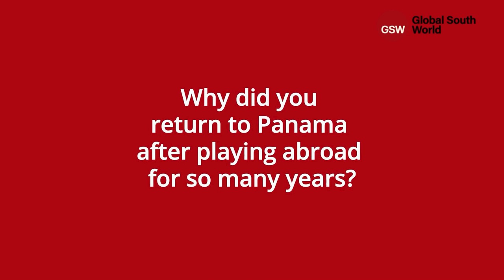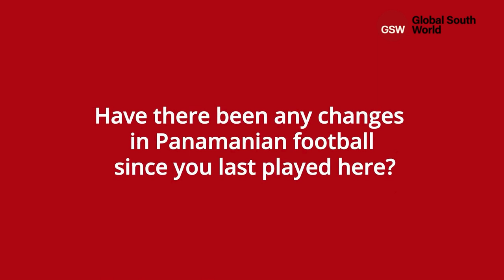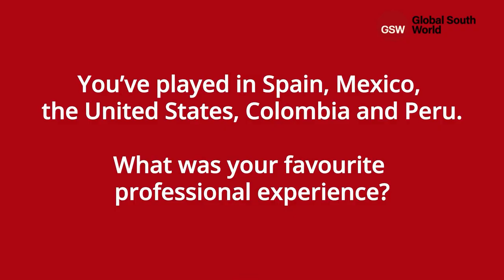Back to where it all began: Why did football star Alberto Quintero return to Panama?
Alberto Quintero is one of the country's success stories. After playing for several teams abroad, the 36-year-old football player surprised his supporters when he decided to return to his native country.

In an exclusive interview with Global South World, Quintero talked about what motivated his return to Panama and recalled the best moments of his career.